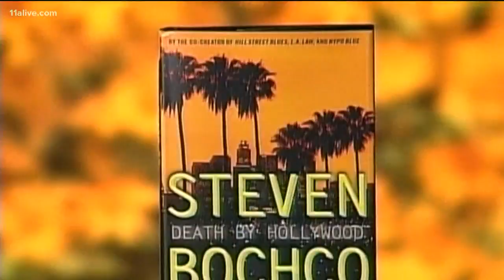A famed TV producer has passed away. Steven Bochco has died.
He died of a rare form of leukemia.